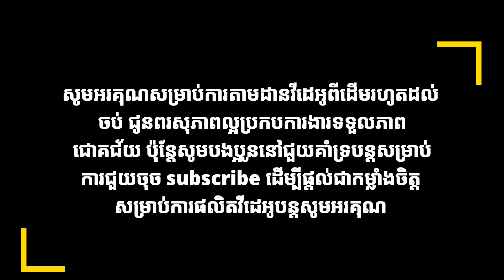November 22, 2022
When you take a break, do not forget to watch this video to relax, relieve stress, other meanings, these are the memories of Veal Veng Phnom 1,500.Filled with beautiful nature walks, waterfalls, forests, mountains  Well, many other things, please keep clicking subscribe to give me strength, thank you.